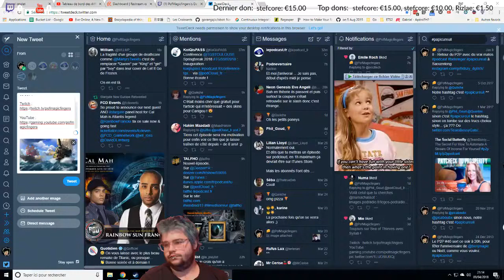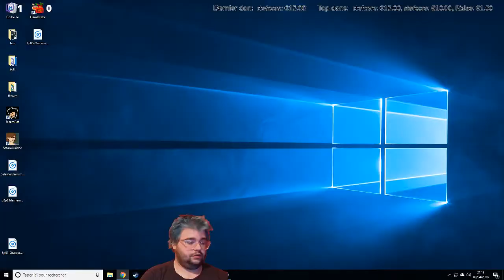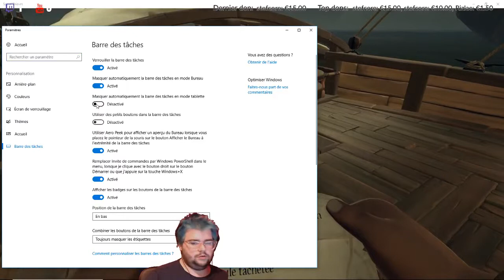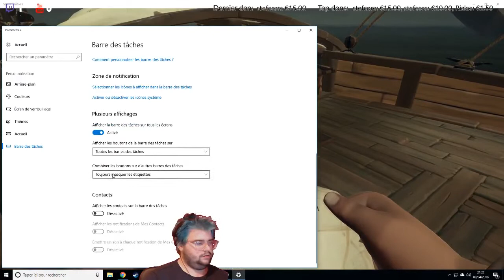Sea of Thieves - Tout seul ce soir !